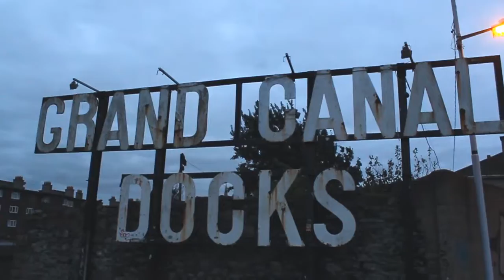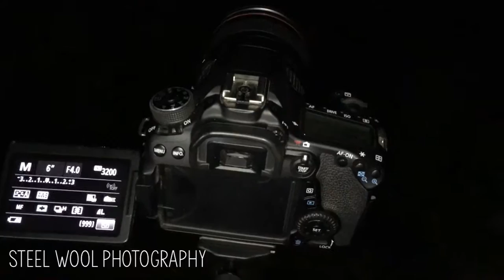Security encounters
19/09/16 - 09/10/16

In this vlog we run in to a couple of different types of security. There is also skating and some steel wool photography.

Voodoo like you do - Huma Huma
Wandering - Gunnar Olsen
Bird Brains -  Otis Mcdonald